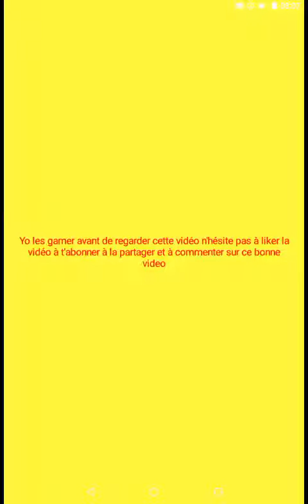Clash royale et autre ep 1 deux fois la même epic